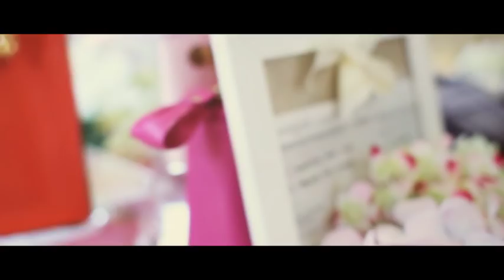Majlis Pernikahan Wan Azizan + Suhaliza (31Januari2014)